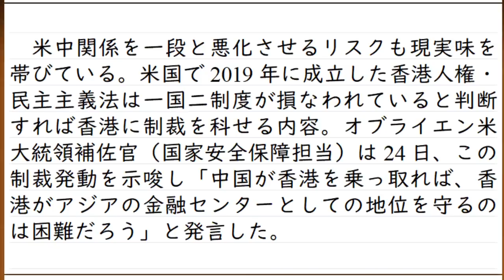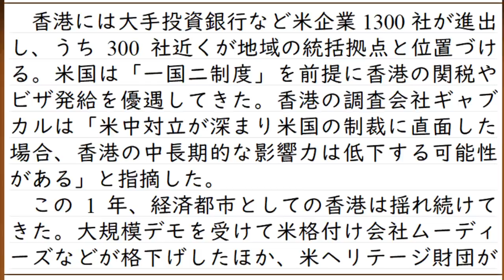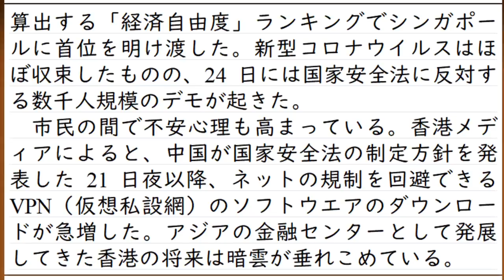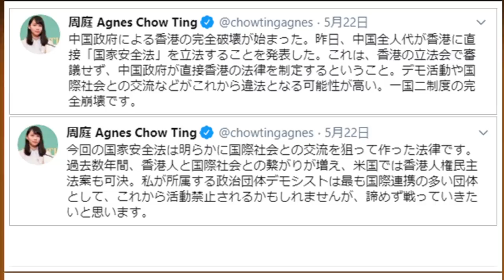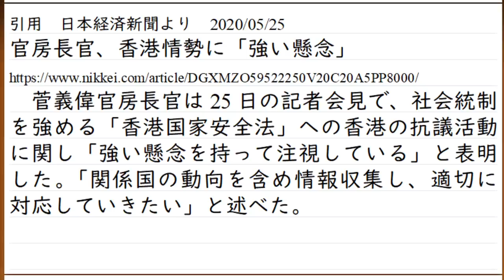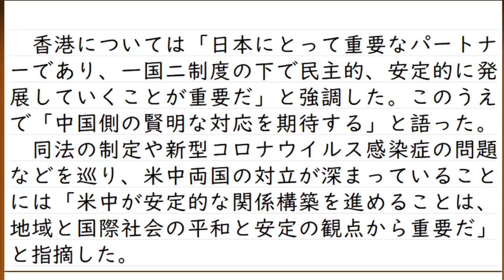米中衝突の最前線。全人代の国家安全法は香港自治を破壊する。アメリカは制裁の動き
2020年は新型コロナウィルスによるパンデミック、それにともなって引き起こされた世界経済の悪化への対応
さらに、世界が混乱する中での世界情勢の変化。と、めぐるましく世界が動く一年となりそうです

過去の作成動画一覧